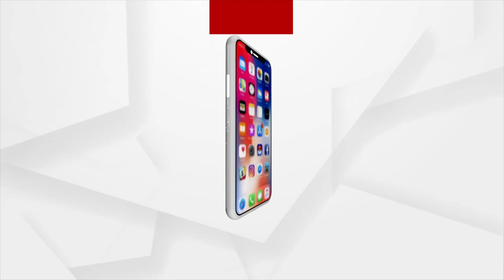ଗାଁକୁ ନା ରାସ୍ତା ଅଛି ନା ପାଣି, ସ୍ୱାସ୍ଥ୍ୟକେନ୍ଦ୍ରବି ନାହିଁ !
ସରକାର ଗ୍ରାମାଞ୍ଚଳ ହେଉ ବା ସହରାଞ୍ଚଳ, ସମସ୍ତଙ୍କୁ ଶିକ୍ଷା, ସ୍ୱାସ୍ଥ୍ୟ, ଗମନାଗମନ ଯୋଗାଇ ଦେଉଥିବା ଡିଣ୍ଡିମ ପିଟୁଛନ୍ତି । କିନ୍ତୁ ଆଜି ବି ଏମିତି ଅନେକ ସ୍ଥାନ ରହିଛି ଯେଉଁଠି ଲୋକଙ୍କ ପାଇଁ ମୌଳିକ ସୁବିଧା ମଧ୍ୟ ନାହିଁ । ତାଙ୍କ ପାଇଁ ନା ରାସ୍ତା ଅଛି ନା ଶିକ୍ଷା ବ୍ୟବସ୍ଥା I